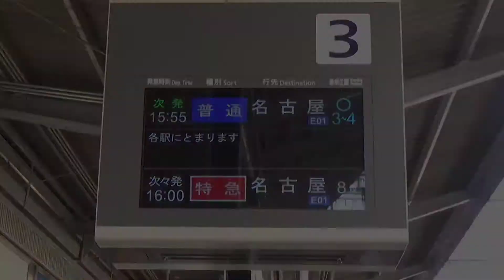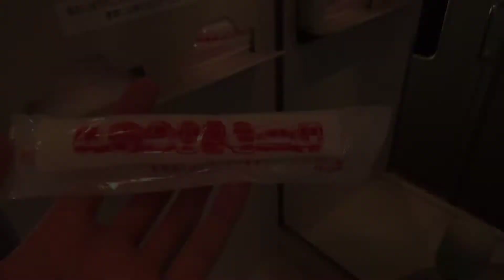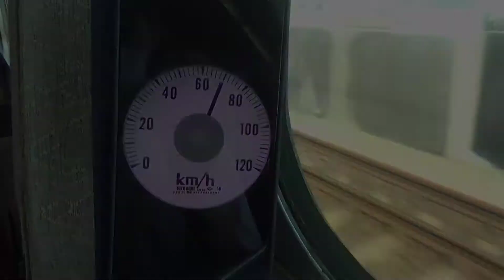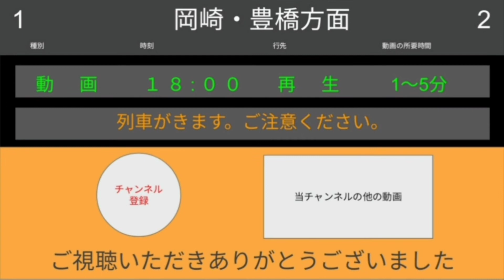《#108》【惜別乗車】12200系スナックカーの重連に乗ってきた！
今回は2021年7月22日から24日まで運行された、近鉄の臨時特急に乗車してきました。今回は2021年4月の臨時特急が好評だったため運行されたとのことです。今回の目玉となっている、賢島発名古屋行きの列車は往年の12200系の重連運転が復活したということで多くの撮り鉄が注目した列車でした。乗車率は私が乗った22日は、50％程度で決して多くはありませんでした。今回の列車は、旅行商品を除く最後の一般客が乗れる列車でしたので、乗客のほとんどが鉄道ファンでした。今後運行されると思われるラストランの列車も無事に運行されることを祈ります。なおこの映像は、2021年7月に撮影しました。動画の途中で映像が乱れることがありますが、編集の関係で生じてしまったものなので不具合ではございません。

動画を作成するうえで、新型コロナウイルス感染症対策として、マスクの着用や手指消毒の徹底、社会的距離を保つことなどを十分に講じ撮影を行っております。